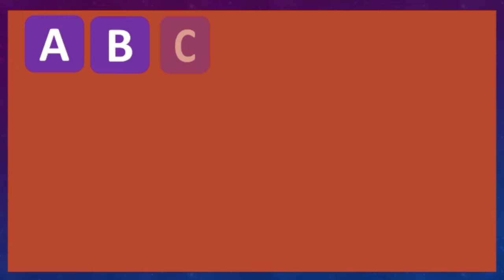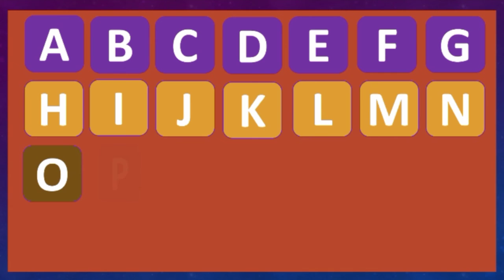Alphabet abcdefghijklmnopqrstuvwxyz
ABCD video
alphabet letter Abcdefghijklmnopqrstuvwxyz